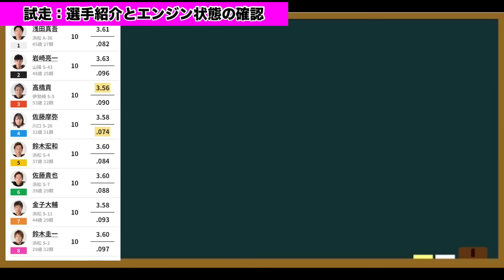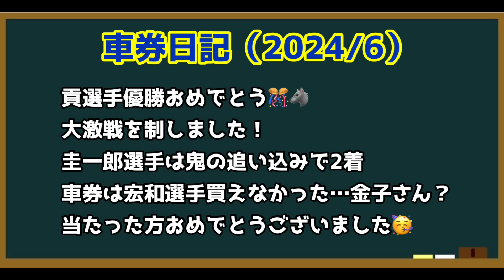【オートレース】2024/6/23 豪華メンバー集結！雨→ブチで大激戦！G2浜松記念優勝戦